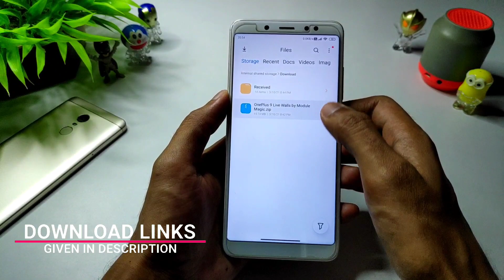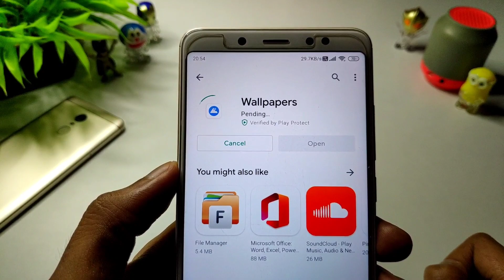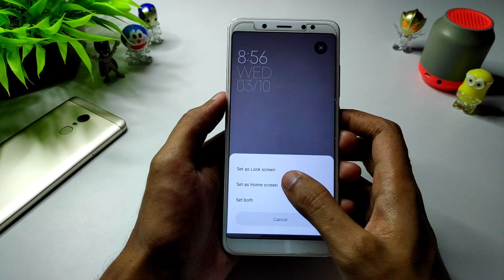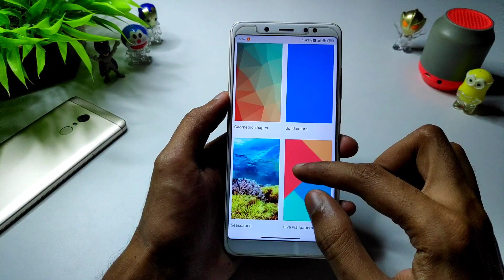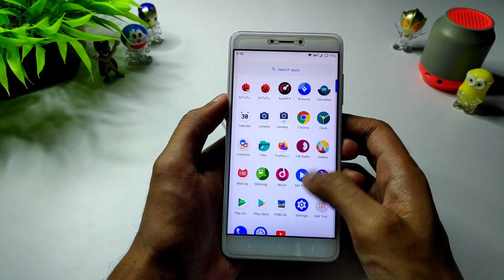Install OnePlus 9 Live Wallpapers For All Phone (हिंदी)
Credit :- @ModuleMagic

Music Credit